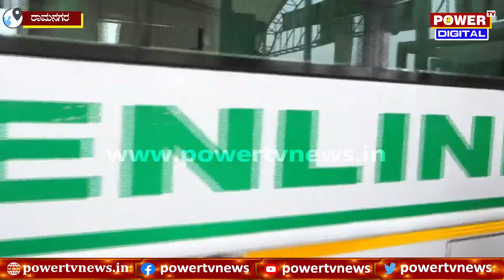ಕಣಮಿಣಿಕೆ ಟೋಲ್ ನಲ್ಲಿ ಎಷ್ಟು ದುಡ್ಡು ಕಲೆಕ್ಟ್​ ಮಾಡ್ತಾರೆ ಗೊತ್ತಾ​..? | Power TV News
More Updates Keep Following Us